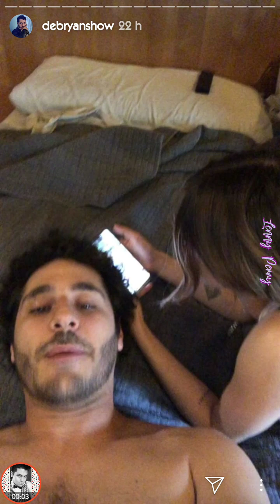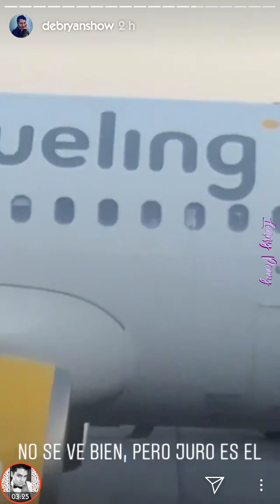DebRyanShow y Dhasia Wezka VIAJAN a IBIZA *Irán al Tomorrowland* ¿Pierde el miedo a las alturas? ✈